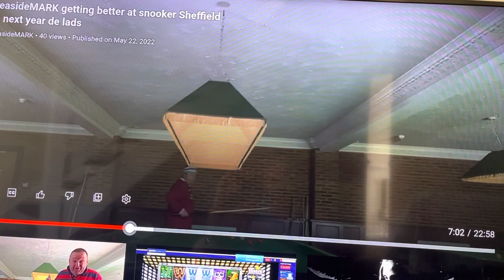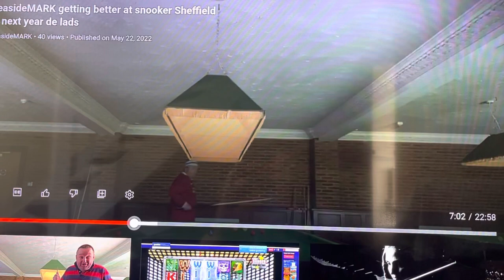seasideMARK snooker hall lifetime ban coming on strong !!!